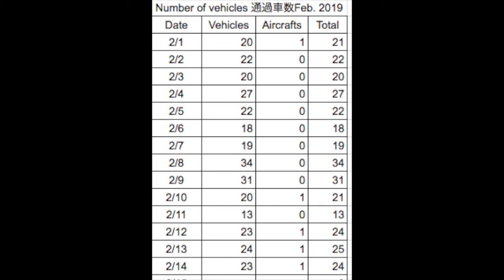EDR Feb #14 2019 Noise Campaign Chain Saw and Helicopter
Chain saw noise occured by two companies.